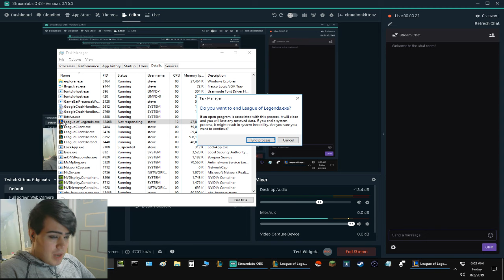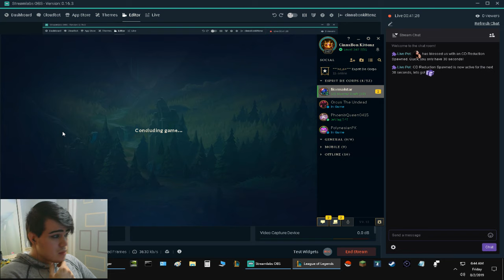16 kills, Pyke support Prepare for cringe.